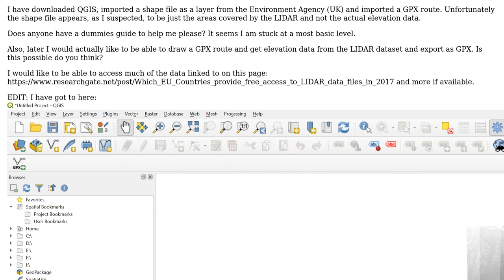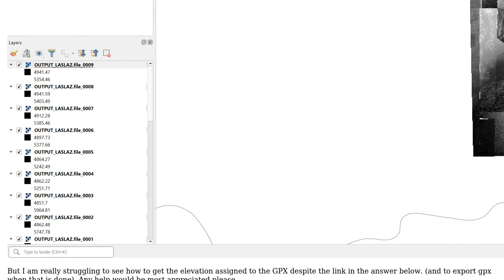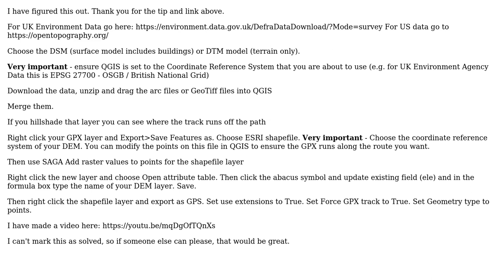GIS: Assign elevation data to GPX from LIDAR data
With thanks & praise to God, and with thanks to the many people who have made this project possible! You are responsible for your own actions.